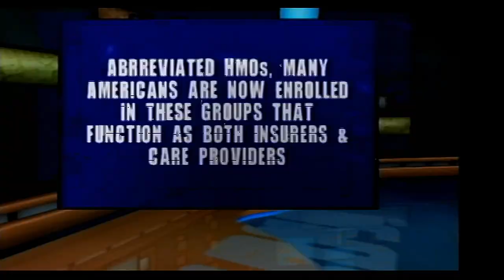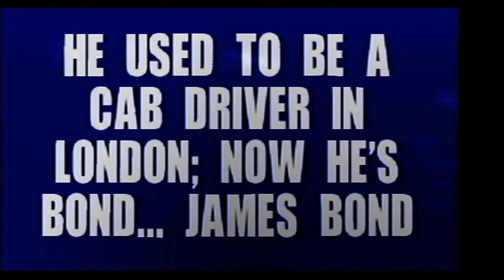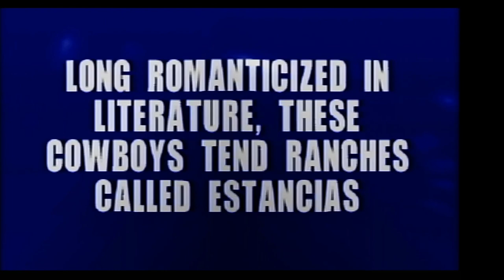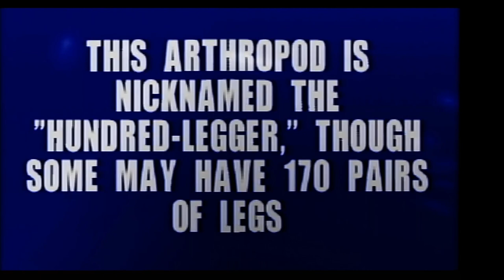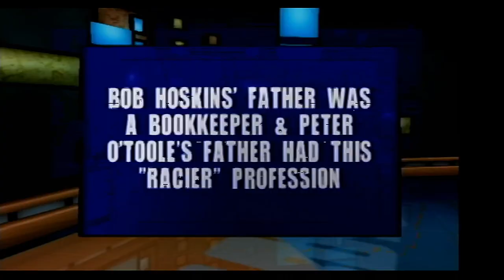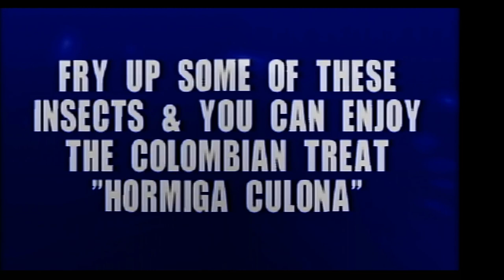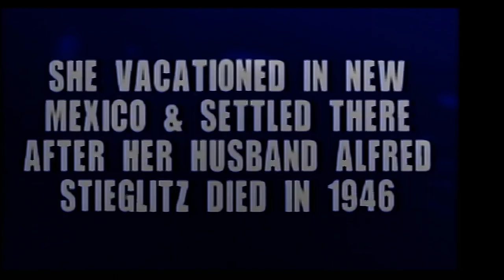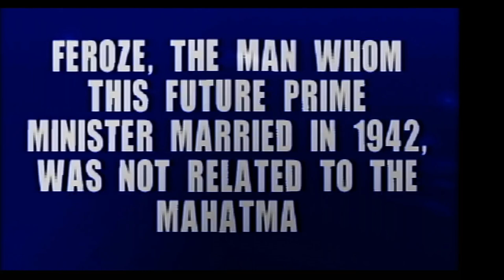2023 Birthday Special for Charles Martinet (Part 16)